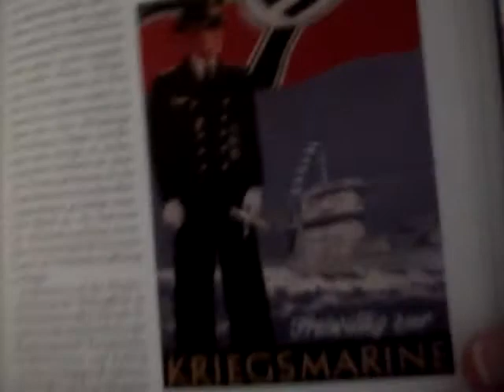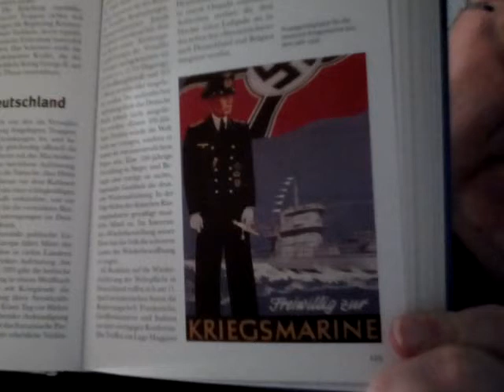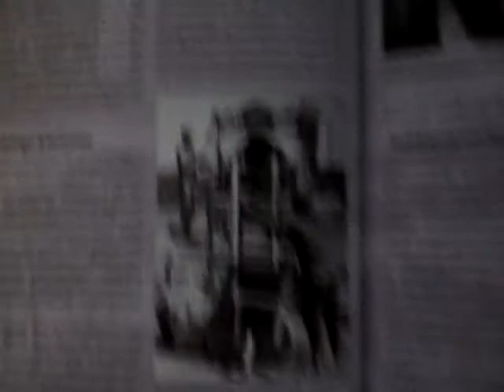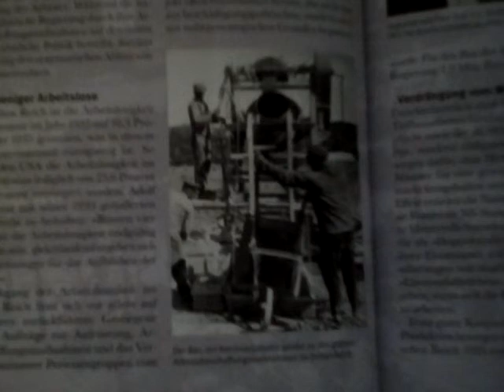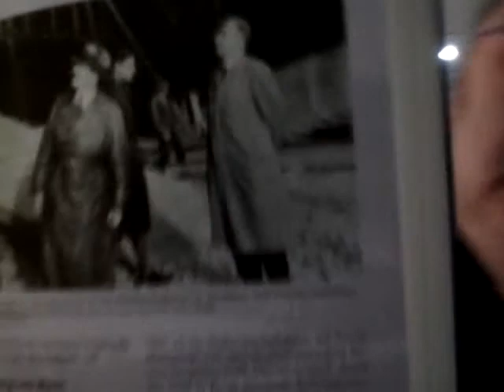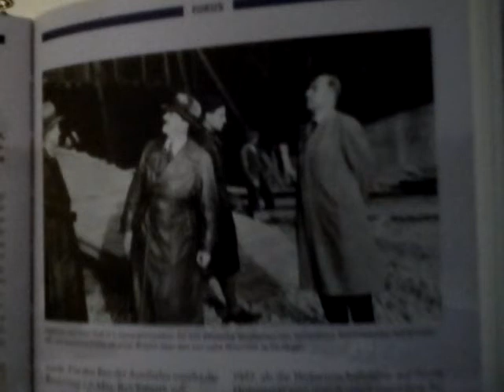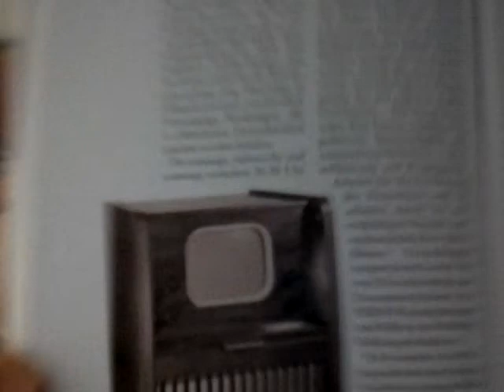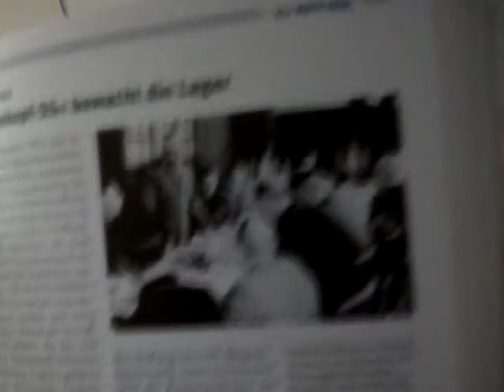Egon Dombrowsky 19 12 2018 201 Geschichtsstunde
201. Geschichtsstunde (USA - Tote zur Abschreckung / Griechenland - Putsch niedergeschlagen / Deutsches Reich - Wehrpflicht in Deutschland / Fokus: Arbeitsbeschaffung - Mit öffentlichen Aufträgen und Aufrüstung aus der Krise / Deutsches Reich - Start für Fernsehprogramm / Deutsches Reich "Totenkopf-SS" bewacht die Lager / Polens Parlament entmachtet) - 1935 Teil 2 (05.03. bis 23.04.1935)